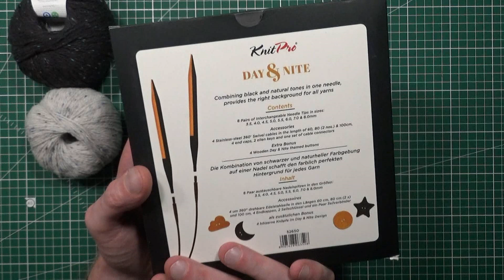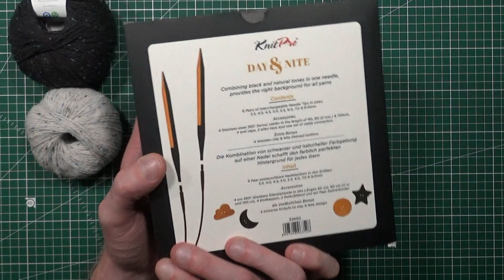Mike's Creatieve Wereld | Review | Knitpro Day & Nite breinaaldenset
In deze video laat ik jullie de nieuwe breinaaldenset van Knitpro zien.

Veel kijkplezier!

De vlaggetjeslijn op de achtergrond kan je zelf ook bestellen en maken. Dat is hier verkrijgbaar: